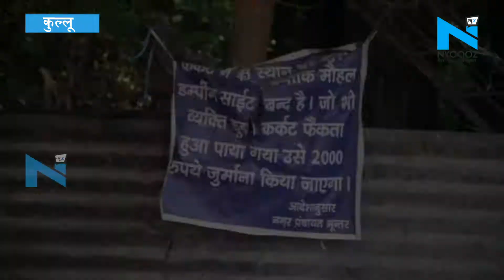kullu: कुल्लू में स्वच्छ भारत अभियान को लगा गंदगी का ग्रहण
kulluLocalNews SwachhBharatMission SwachhBharatMissionInKullu2 अक्टूबर को नरेंद्र मोदी ने पूरे देश को &nbsp;हाथ में झाड़ू लेकर स्वच्छ रहने का अभियान छेड़ा. और अपने स्वच्छता अभियान की शुरुआत की..पर ऐसा लगता है, मानों कुल्लू &nbsp;में &nbsp;प्रधानमंत्री के स्वच्छ भारत अभियान को गंदगी का ग्रहण सा लग गया. क्योंकी कुल्लू में जगह- जगह कूड़े का ढेर लगा हुआ है. शहर में गंदगी की बदबू से गंभीर बीमारियों का खतरा बन गया है. स्वच्छता ही सेवा अभियान को सफल बनाने के लिए प्रशासन ने उचित कदम नहीं उठा रहा. &nbsp;&nbsp;\n About Channel